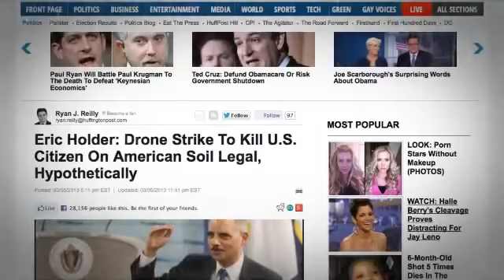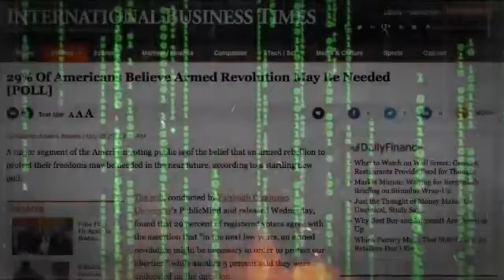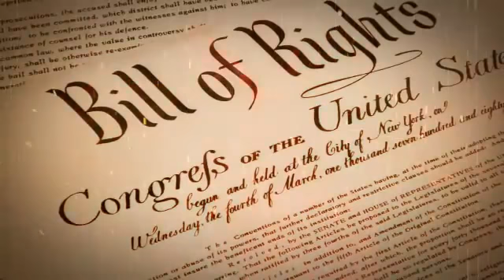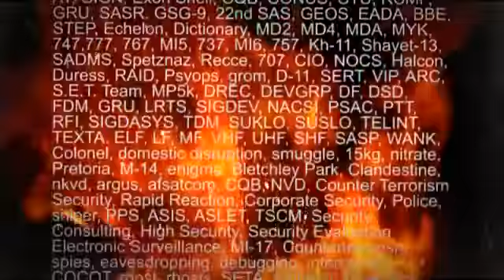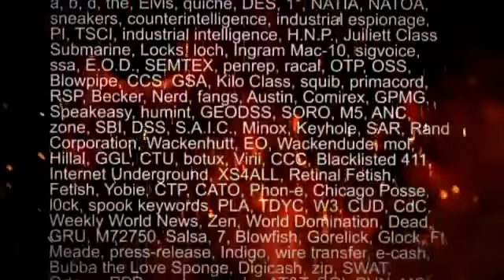An Open Message to The NSA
Those in power are most likely to commit crimes against the people.  You have the chance to change that!